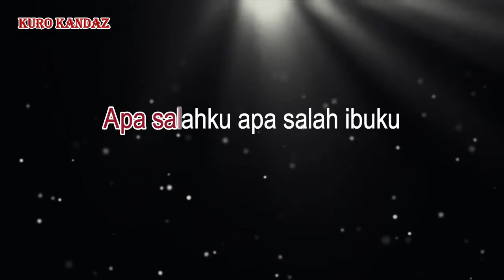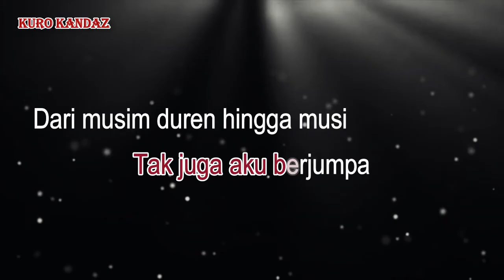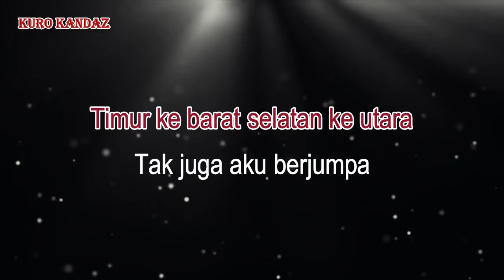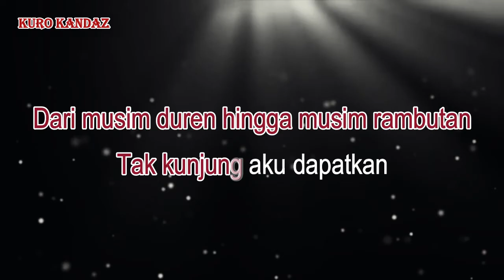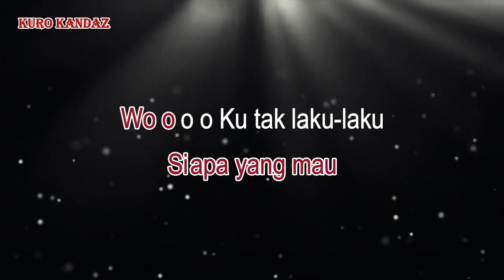CARI JODOH - WALI BAND || KARAOKE VERSI DANGDUT KOPLO NADA COWOK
Lirik
Apa salahku apa salah ibuku
Hidupku di rundung pilu
Tak ada yang mau dan menginginkan aku
Tuk jadi pengobat pilu
Tuk jadi penawar rindu
Tuk jadi kekasih hatiku
Timur ke barat selatan ke utara
Tak juga aku berjumpa
Dari musim duren hingga musim rambutan
Tak kunjung aku dapatkan
Tak jua aku temukan
Oh Tuhan inikah cobaan
Ibu-ibu bapak-bapak
Siapa yang punya anak
Bilang aku aku yang tengah malu
Sama teman-temanku
Karna cuma diriku yang tak laku-laku
Pengumuman-pengumuman
Siapa yang mau bantu
Tolong aku kasihani aku
Tolong carikan diriku kekasih hatiku
Siapa yang mau
Ibu-ibu bapak-bapak
Sama teman-temanku
Pengumuman-pengumuman
Siapa yang mau
Ibu bapak punya anak
Bilang-bilang aku aku yang tengah malu
Sama teman-temanku
Karna cuma diriku yang tak laku-laku oh
Pengumuman-pengumuman
Siapa yang mau oh
Ku tak laku-laku oh
Ku tak laku-laku